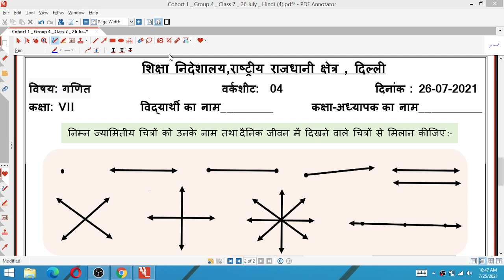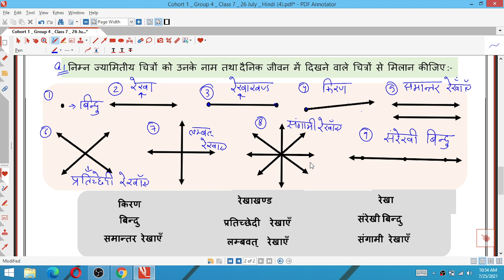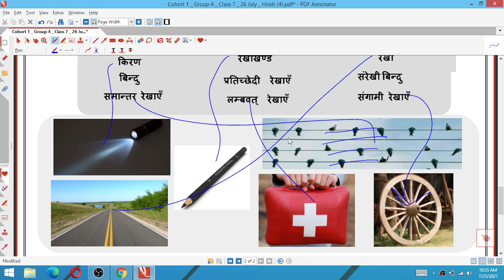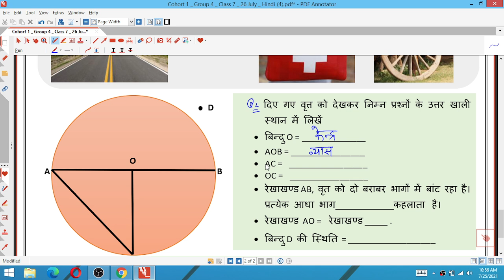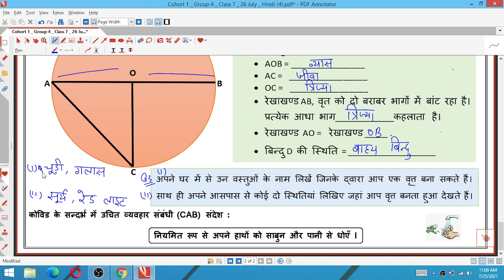Class 7 Maths गणित 26/07/21 Worksheet 04 Hindi Medium Class 7 Maths Worksheet 4 26July worksheet4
27 July 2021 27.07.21 Worksheet 4
 worksheet 4 Class 7
गणित  Worksheet 4 Class 7
Maths hindi Medium Worksheet 4 Class 7
26 July ganit  Worksheet 4 Class 7
26/07/2021 Maths Worksheet 4 Class 7
Ganit Worksheet 4 Class 7

Class8thworksheet06 Hindi
DOE Worksheet 06
हिंदी Medium
Geography Guru
हिंदी कार्यपत्रक 06  कक्षा 8

Class 8 Generic Worksheet 6 | Co

generic worksheet g16 class 6 to 8 || class 6 to 8 worksheet g16 || class 6,7,8 || generic worksheet

worksheet g18
6th class ki worksheet
7th class ki worksheet
8th class ki worksheet
6th class worksheet
worksheet number
worksheet number g16
generic worksheet
class 6th
class 7th
class 8th
6th class ki worksheet
7th class ki worksheet
8th class ki worksheet
6th class worksheet number g16
7th class worksheet number g16
8th class worksheet number g16
24 july worksheet
today worksheet